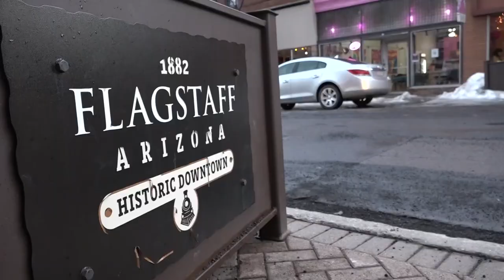Flagstaff bracing for another round of winter weather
Winter weather alerts are posted for most of northern Arizona above 5,000 feet through Wednesday evening.